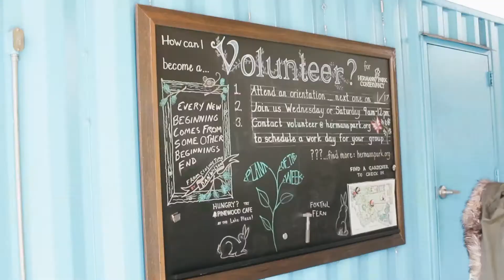Texas with my Best Friend at 17! ✈️ Travel Diary || Ariel Alena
l
l
l

I flew to Houston, Texas to visit my best friend during Christmas and Winter Break! We spent New Year's Eve, New Years and the rest of the week together. We spent a day in Houston that I vlogged. We went to a beautiful outdoor park, the contemporary art museum, coco crepes and goodwill! I had delicious crepes and took so many cute Instagram photos. Hope you all enjoy!